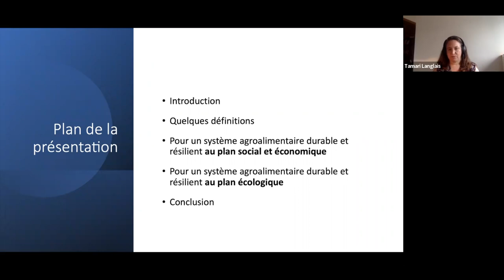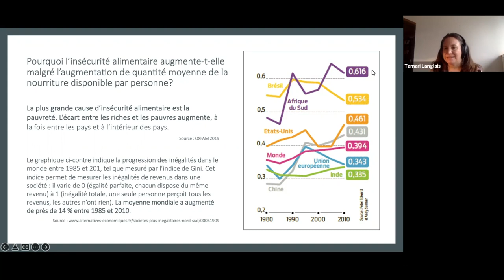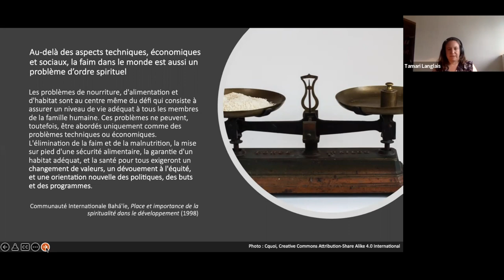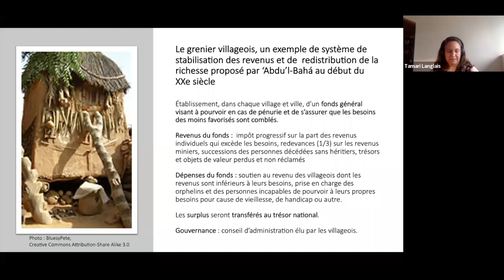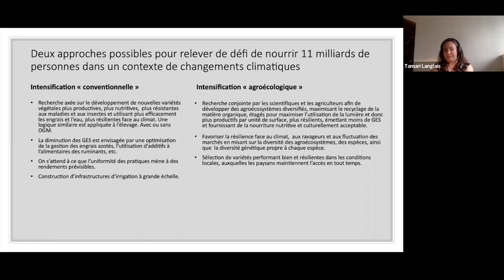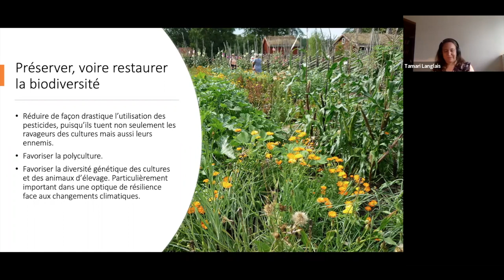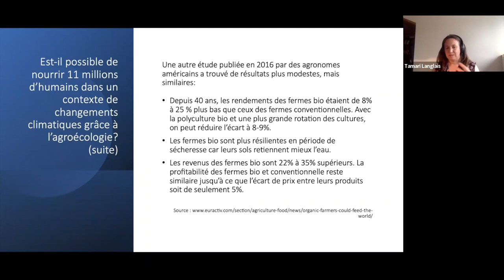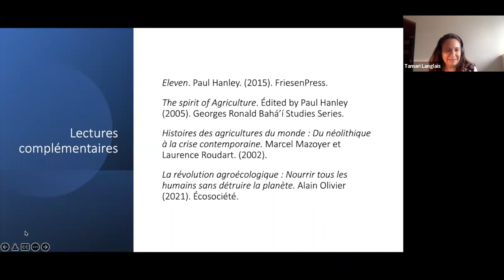Pour un système agroalimentaire durable et résilient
Tamari Langlais - 2022 ABS Conference

Comment nourrir 8 milliards d'humains sans compromettre la capacité des générations futures à en faire de même et ce, dans un contexte de changements climatiques? Il s'agit d'un énorme défi à la fois scientifique, économique et social, mais aussi spirituel. En examinant la situation actuelle, les projections liées aux changements climatiques et les solutions proposées par des experts à la lumière des enseignements baha’ís, cette présentation tente de répondre aux questions suivantes :
- Pourquoi l’insécurité alimentaire augmente-t-elle?
- Quelle transformation spirituelle requise pour que tous mangent à leur faim?
- Comment se manifesterait cette transformation sur le plan de l’organisation et de la gouvernance du système agroalimentaire?
- La planète pourrait-elle nourrir 11 milliards d’humains d’ici 2100, dans un contexte de changements climatiques?
- Quels changements de pratiques agricoles nous permettraient d’y arriver?
- Quels autres changements seront nécessaires?
- Quels principes spirituels sont proposés par le enseignements bahá’is pour éclairer et soutenir cette transition?